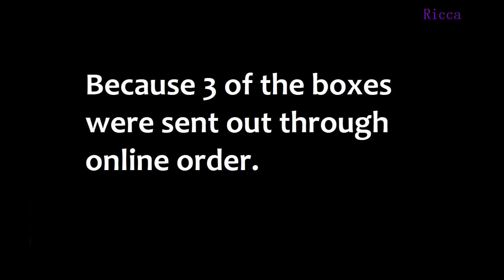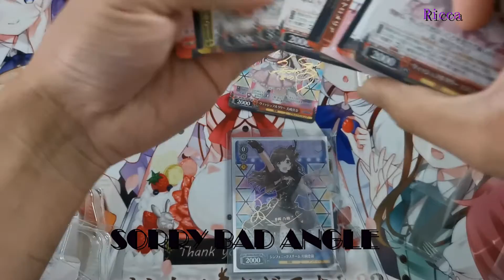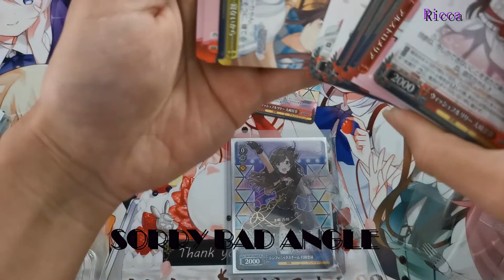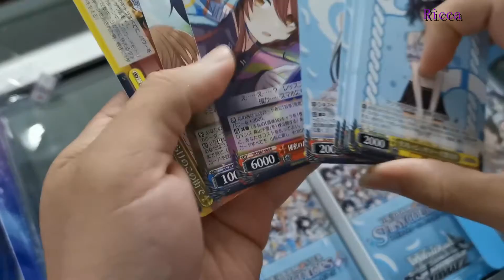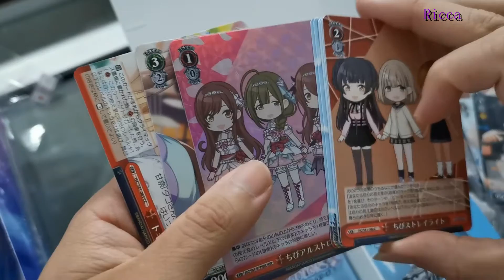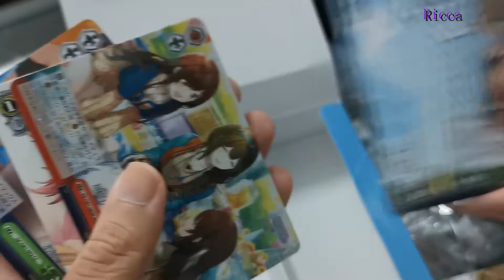Weiss Schwarz ShinyColors 42 Trial Decks Vs 3 Trial Deck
Timecodes
0:00 - info
0:26 - start
2:43 - Bonus Clip